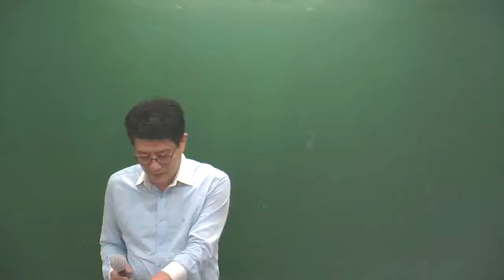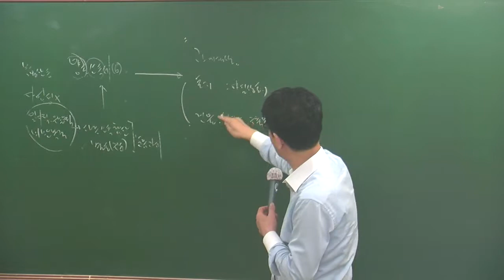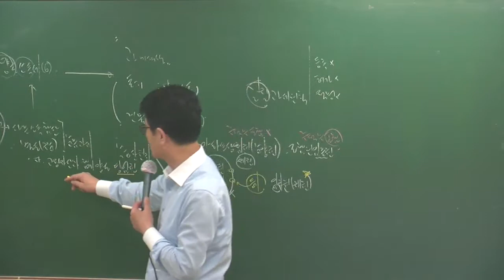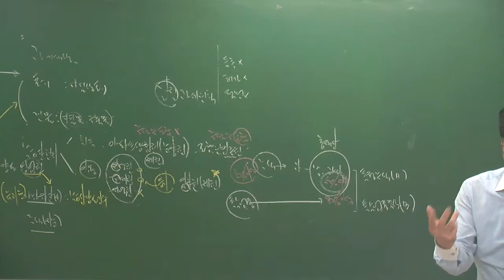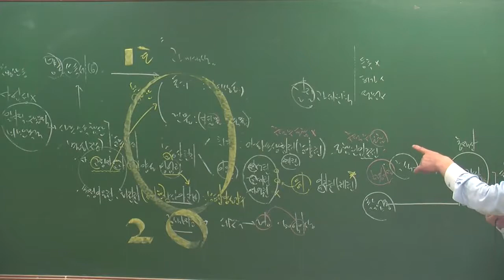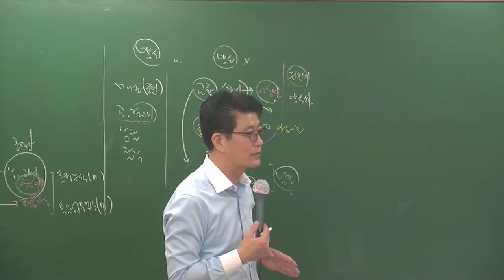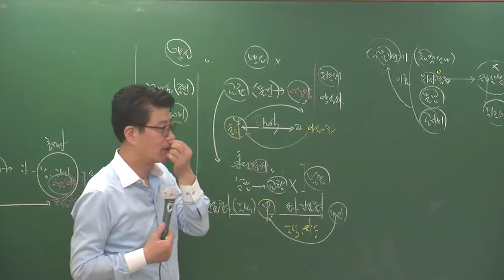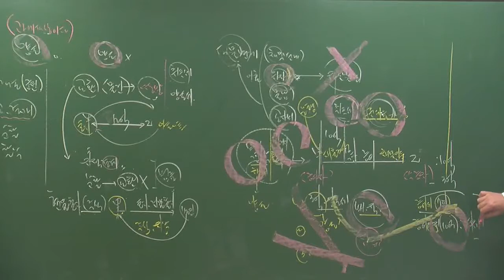세법4-17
4월고급과정